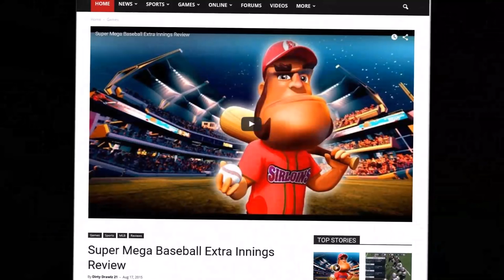Super Mega Baseball Developer Interview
Our in depth interview with the creators behind Super Mega Baseball Scott Drader and Christian Zuger. They took time out of their busy schedules to talk with us about Super Mega Baseball Extra Innings and the humble beginnings of Metalhead Software.

The Natural: … The two co-founders here, Scott Drader and Christian Zuger, they’re going to tell us about super mega baseball, and they have extra innings coming out for the Xbox.  We’re super excited for this game, so we’re going to have them chat with us.  Welcome, guys.

Scott & Christian: Thanks for having us!

The Natural: Can you tell us a little about your backgrounds, like, your positions at MetalHead?

Scott Drader: Sure, the two of us actually met about ten years ago now working together at a software company in town here, and the town here is Victoria BC out in the West Coast, Pacific Northwest.  But, we met working there together for a little while and I left after a little period of time, but we stayed in touch a lot and continued to get together for beers now and then, and we kind of randomly one night at a pub decided to start a company together, above all things.  We didn’t even know, at the time, that it was going to be a video game company, so it was a pretty random set of circumstances, I think, that led to us, you know, ultimately meeting and forming the company, and ultimately deciding to make a baseball game, of all things.

UberYoutuber: So, what made you guys decided to make an indie game company, basically?  What made you decide to go into that specific category?